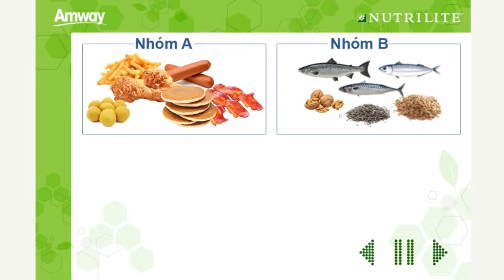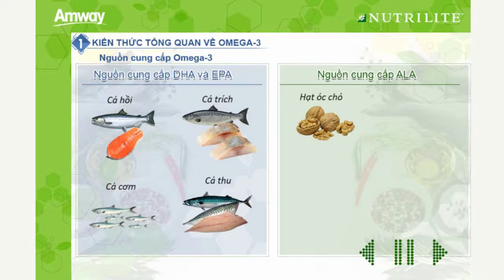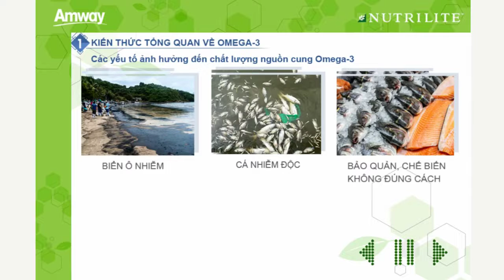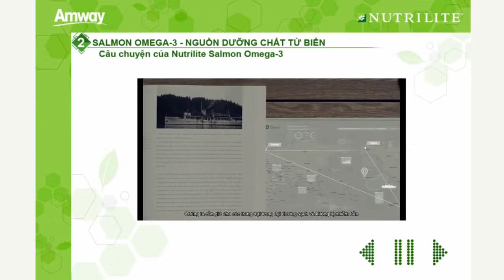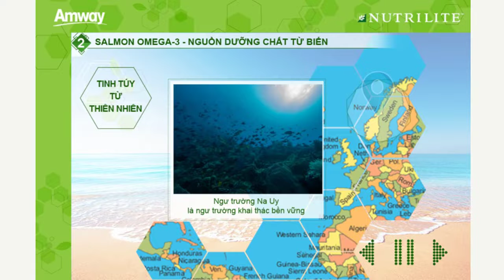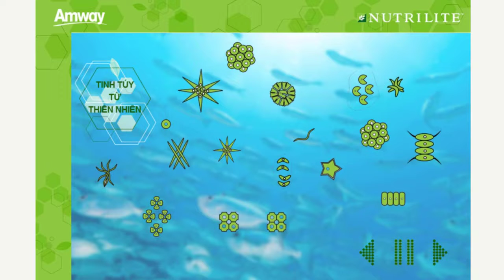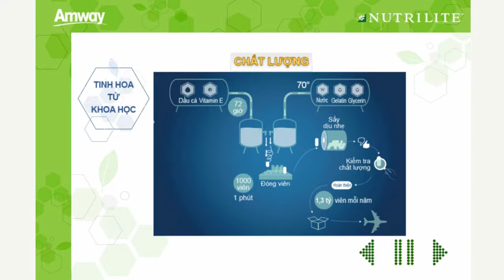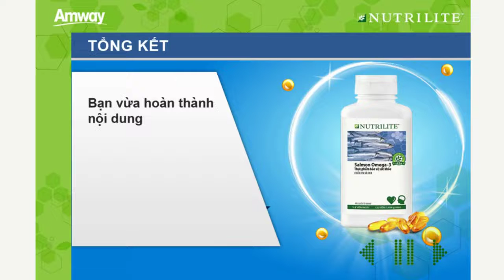Thực Phẩm Bảo Vệ Sức Khỏe Nutrilite Salmon Omega 3 Tốt Cho Tim và Não, Giảm Cholesterol Trong Máu